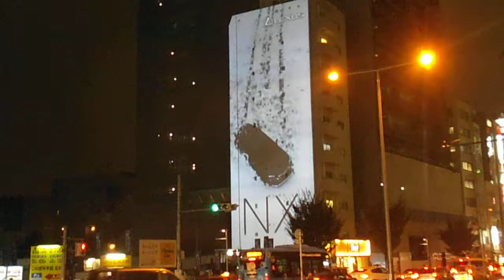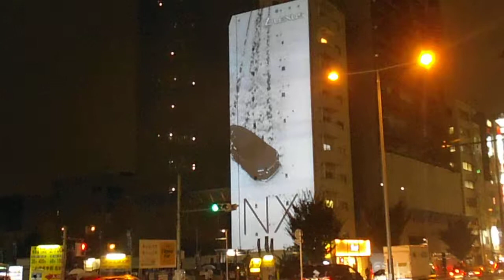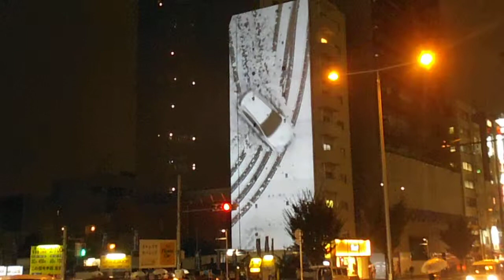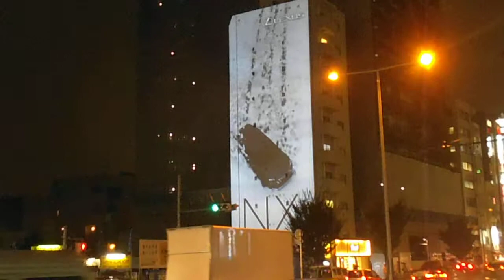DSCF0541レクサス南青山プロジェクションマッピング20140827